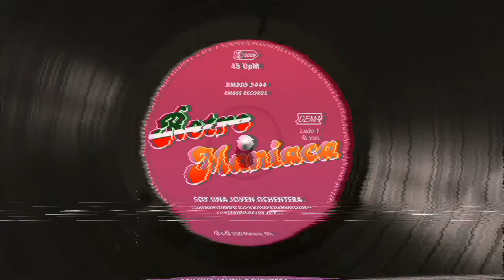Chris Luis- The Heart of the City | Subtitulado en español | Italo Disco 80s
Hola ochentero/a 💕

Año: 1983